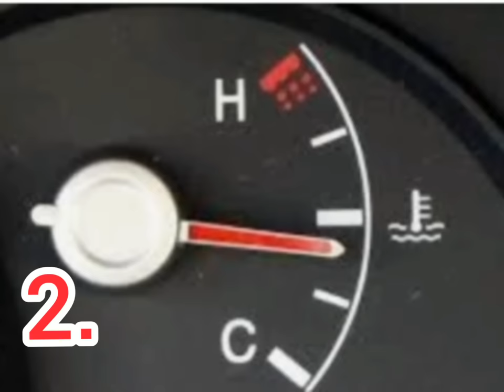Prosedur memanaskan mesin mobil injeksi Agar Mesin tetap halus dan nyaman#fyp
Memanaskan mesin mobil memang perlu dilakukan mengingat beberapa kendaraan tidak setiap hari dipakai. Hal ini untuk menjaga agar kondisi  pelumasan dan kerja mesin juga bateray tetap berfungsi baik.
ada beberapa tips agar pemanasan mesin ini berfungsi maksimal untuk keawetan mesin (mesin tetap dalam kondisi baik) . simak video berikut ini